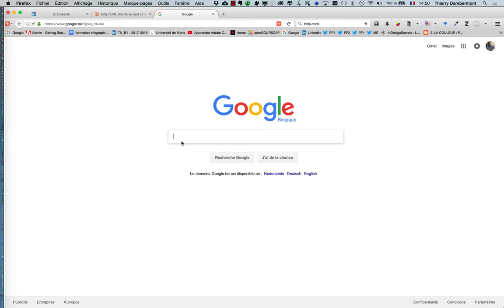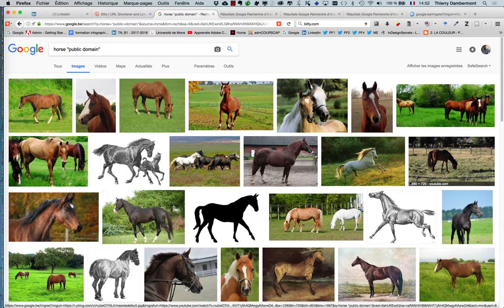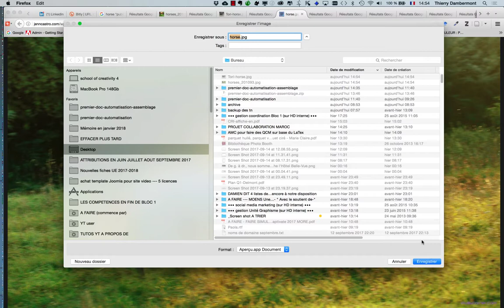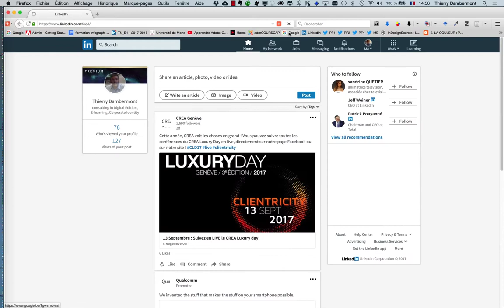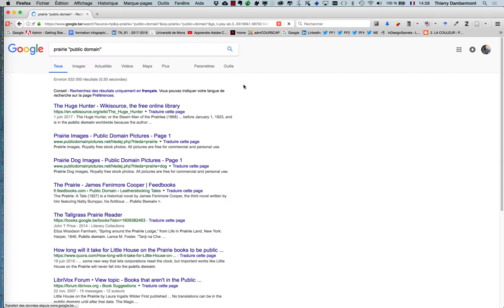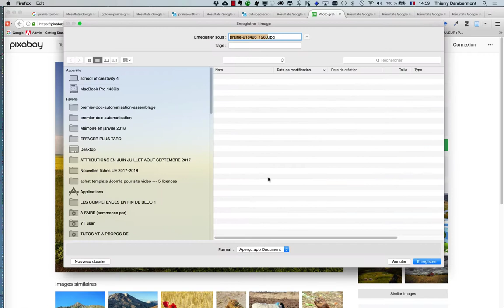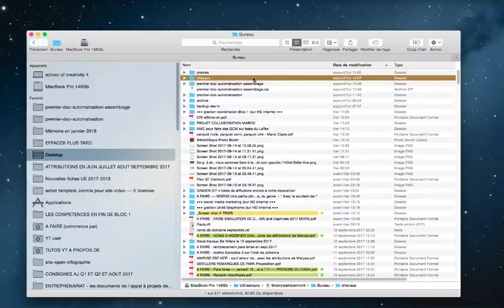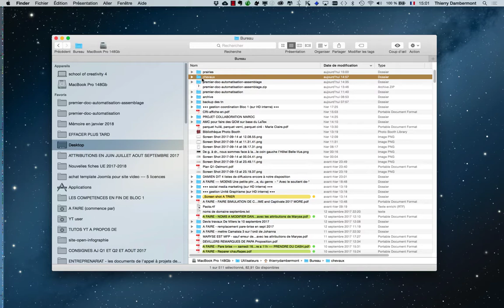InDesign SERIE 1 partie 04 - Mise en page (Fond.) premier quadrimestre 2017-2018_720